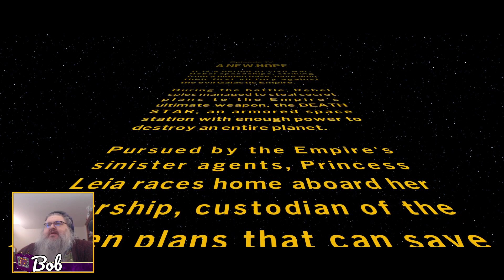Building a Saga one Brick at a time (part 4)